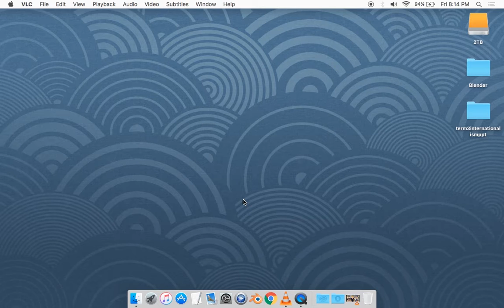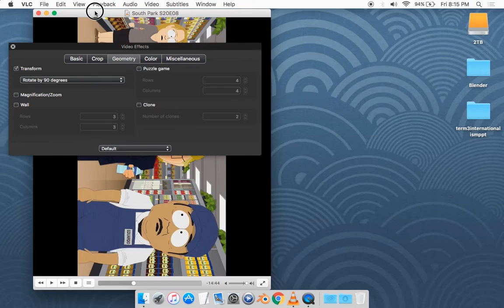How to Rotate/Flip a video in vlc player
Heres how to rotate or flip any video that you are playing in vlc player. Hope you guys found the video useful. and questions? leave it in the comment section below.